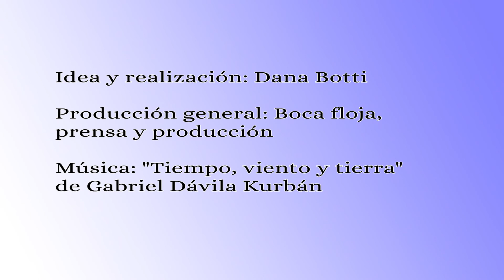Después de leer el Capítulo 3 de Ulises de James Joyce - ESPECIAL ULISES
Capítulo 3 de Ulises de James Joyce

SPOILER ALERT

Idea y realización: Dana Botti

Producción general: Boca floja, prensa y producción